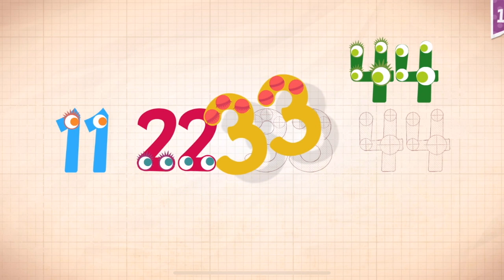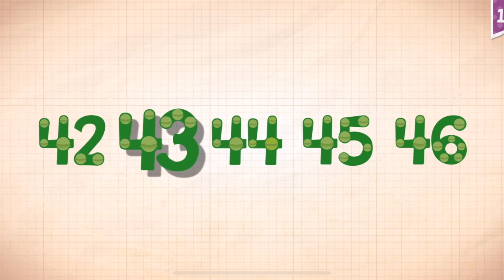Endless Numbers Learn To Count 1 to 10 Best App For Kids Count 1 to 50